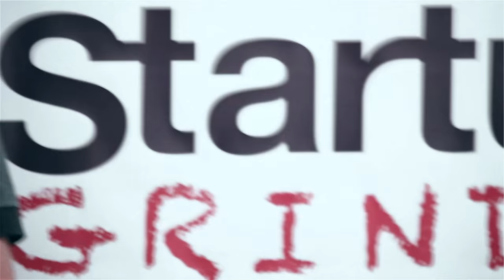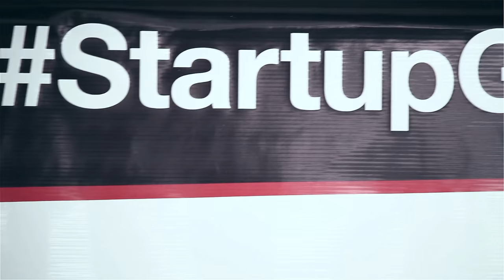Juan Salcedo (Tappsi) at Startup Grind Bogota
In this interview (in English), Alan Colmenares interviews the CEO and co-founder of the leading taxi-hailing startup in Colombia called Tappsi. We touch a number of topics.  In a little over two years, Juan Salcedo and his co-founder, Andres Gutierrez, were able to launch their company and become one of Fast Company's 2015 most innovative startups in Latin America.

A programmer since the age of 10, Juan talks about the advantages and disadvantages of being a startup entrepreneur in an emerging country such as Colombia, what it's like to compete with Uber and other competitors with millions of dollars in funding.  He also discusses the key reasons why he feels that his company has been able to grow so quickly into an 85 person company in a country with limited funding opportunities.  Disclosure: The interviewer (Alan Colmenares, aka TropicalGringo) is an advisor and EVP for Tappsi.

Startup Grind Bogota features incredible talks with entrepreneurs from Startup Grind’s world wide network. Startup
Grind is a global startup community designed to educate, inspire, and connect entrepreneurs. We host monthly events in more than 100 cities and 40 countries featuring successful local founders, innovators, educators and investors who share personal stories and lessons learned on the road to building great companies. Our monthly fireside chat interviews, startup mixers and annual conferences provide ample opportunities to connect with amazing startups and the people behind them, tap into a strong support network, form meaningful connections and gain inspiration for the startup journey ahead.